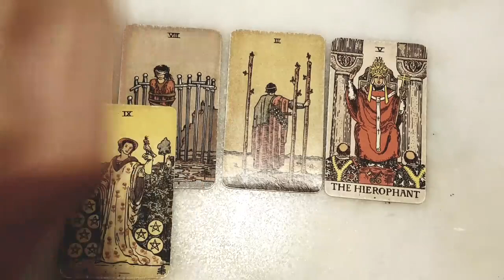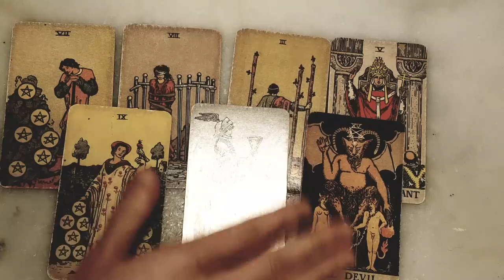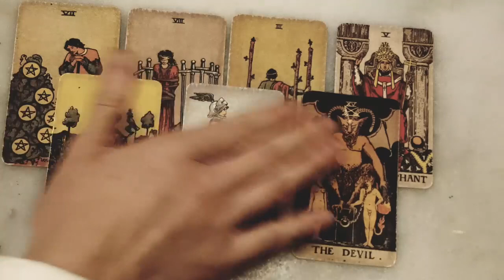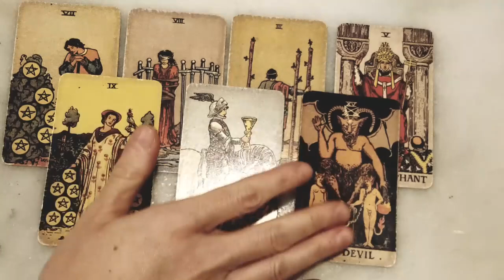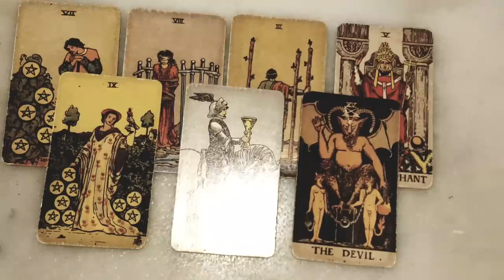ARIES 💫❤️ COMMUNICATION FROM YOUR PERSON IS COMING IN SOON!! DECEMBER TAROT READING